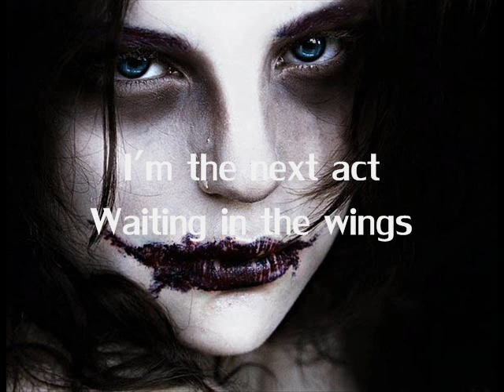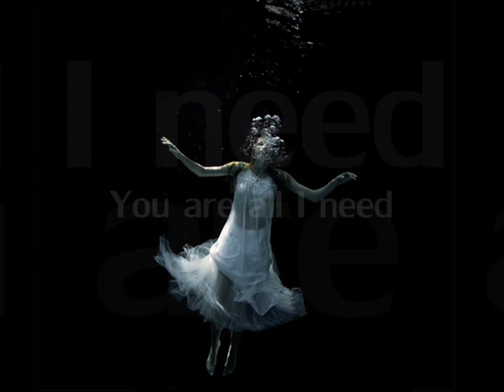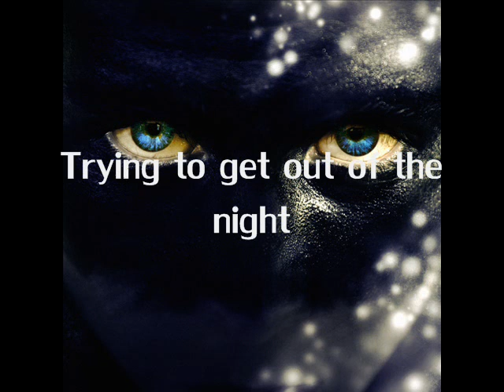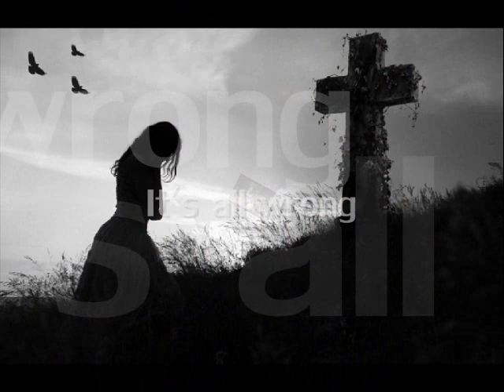Radiohead - All I need lyrics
...to know the pain of too much tenderness;
to be wounded by your own understanding of love;
to return home at eventide with gratitude
and then to sleep with a prayer for the beloved in your heart